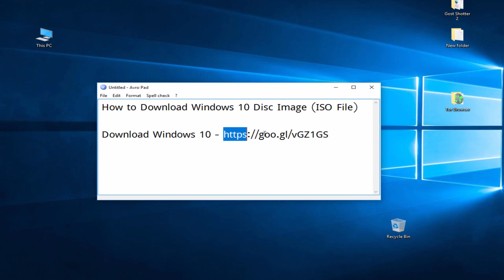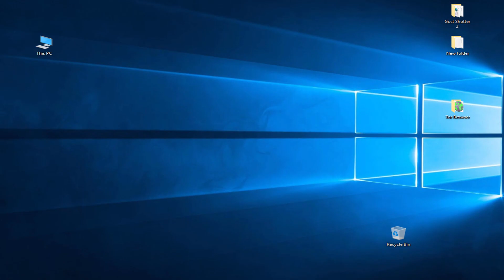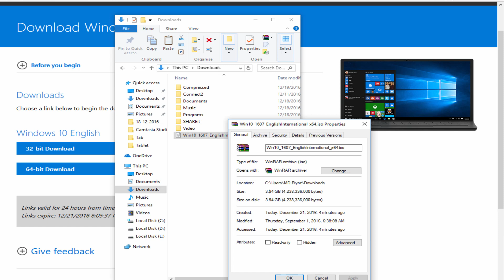How to Download Windows 10 Disc Image (ISO File) - 2017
How to get and download a disc image (ISO file) that can be used to install or reinstall Windows 10.
The image can also be used to create installation media using a USB flash drive or DVD.

Get Start:

1st) *Select edition*

Select Your Windows 10 editions below are valid for both Windows 10 Home and Windows 10 Pro.
Select & Click Confirm Button.

2nd) *Select the product language*

You'll need to choose the same language when you install Windows. To see what language you're currently using, go to Time and language in PC settings or Region in Control Panel, Select/choose  & Click Confirm Button.
Select OS type & Click, Starting Download.